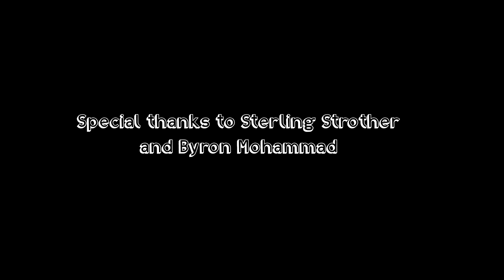Gassed Up w/ Sterling Strother, Offensive Tackle at Yale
Gassed Up exclusive: interview with Yale tackle Sterling Strother at the United States Capitol. Sterling is a super cool dude who works at a leading consulting firm, but before this he was a leading D1 football player at Yale.

Join the first release of Gassed Up Season 2 as we talk about how Sterling was recruited to Yale, the school's ultimate Ivy League matchups, and potential leads on the Skull and Bones club?

Credit to Byron for filming!